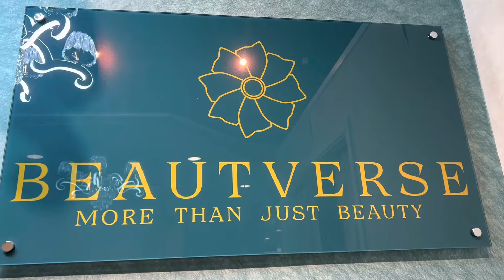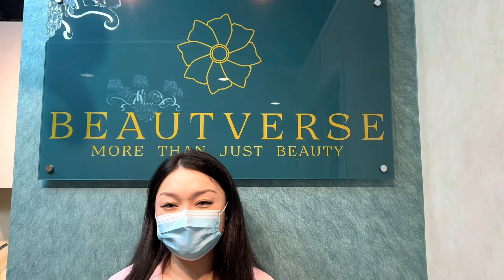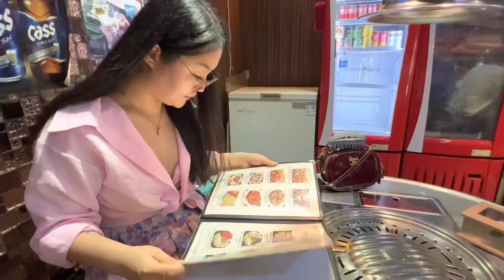आमा छोरि रमाइलो गदैँ